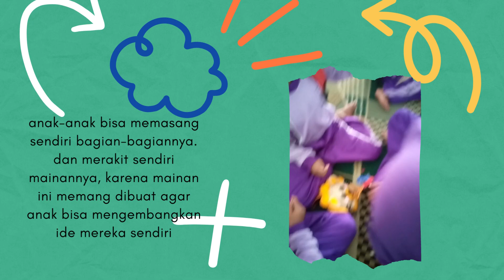alat permainan edukatif,